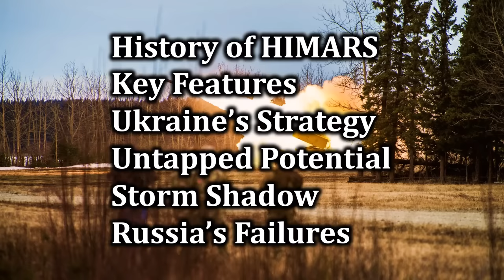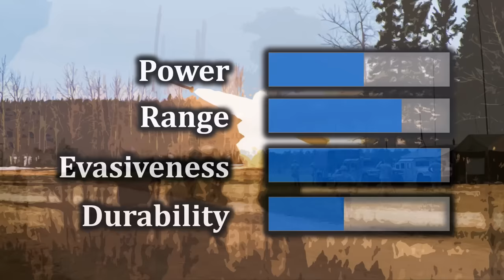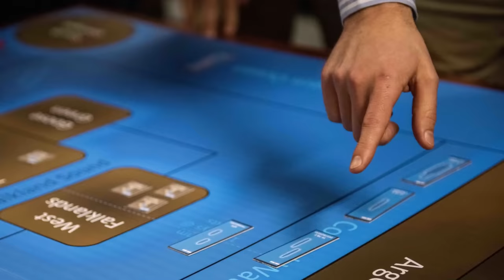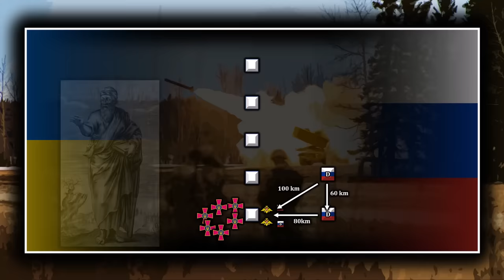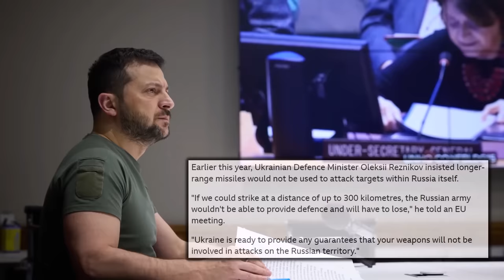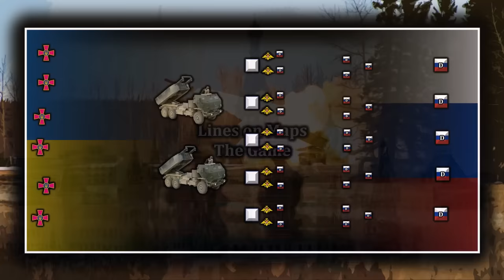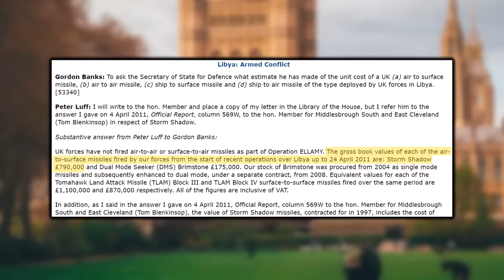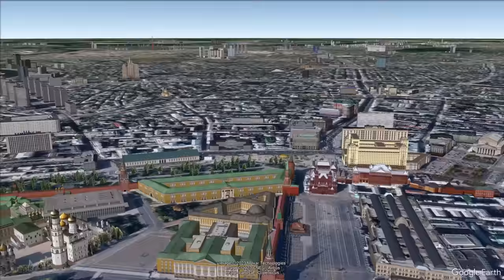HIMARS and Storm Shadow: Ukraine's Once and Future MVPs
Check out my book "What Caused the Russia-Ukraine War" You can also read it for free by signing up for a Kindle Unlimited trial (I use affiliate links, meaning I earn a commission when you make a transaction through them at no cost to you. Even if you read for free, you are still supporting the channel.)

HIMARS became the MVP of Ukraine's fall 2022 counterattacks and has maintained its cherished status in the time since. But now a new weapon called Storm Shadow is upending the conflict once again. But why are HIMARS and Storm Shadow so powerful against Russia's invasion of Ukraine. This video looks at the history of HIMARS, Ukraine's HIMARS strategy, and how Storm Shadow acts as a super-charged version of the system.

0:00 HIMARS and Storm Shadow
1:01 History of HIMARS
3:15 The Power of HIMARS
5:53 Ukraine's HIMARS Strategy, GMLRS, and ATACMS
12:03 HIMARS' Untapped Potential
18:16 What Is the Storm Shadow?
21:38 Russia's Weakness
25:16 Has Russia Mastered Anti-Gravity?